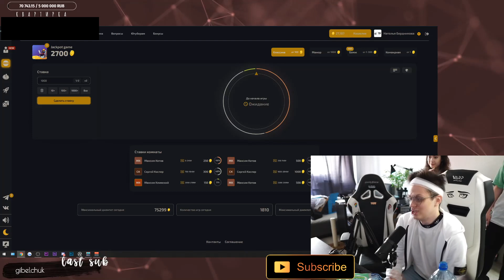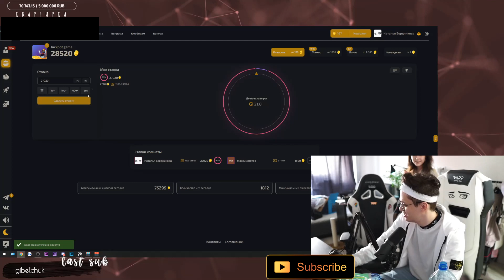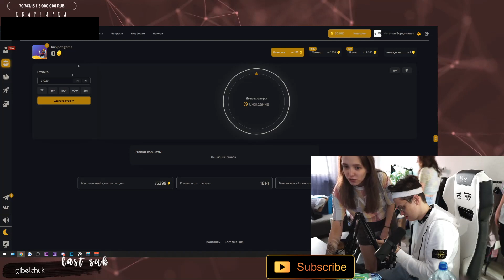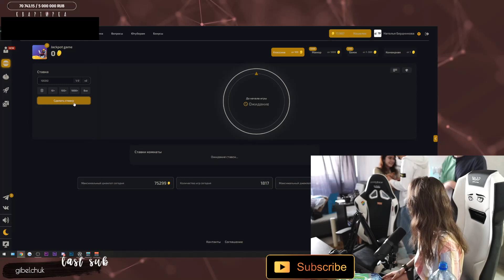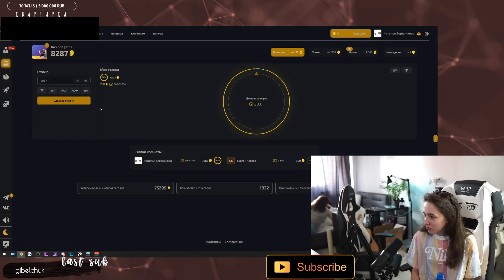БУСТЕР ПРОИГРАЛ 30000 ГЕНСУХИ / БУСТЕР ПРОИГРАЛ ДЕНЬГИ ГЕНСУХИ / БУСТЕР У ГЕНСУХИ / BUSTER REWIND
Канал поделен на плейлисты, такие как - бустер играет в deceit, fortnite, мафия с бустером, бустер играет в the forest, открытие кейсов с бустером, как бустер играет в хоррор, киберспортивная дисциплина кс го с зарубами бустера простив эвелона, плейлист с реакциями полковника бустеренко, сборник видосов как бустер смотрит тик ток и другие плейлисты наполненные шикарными моментами с нарезками с бустером. Чудной бустер так же удивит тебя своим неповторимым битбоксом. новый дом бустера, новая квартира бустера, бустер новый дом, бустер новая квартира, бустер переехал